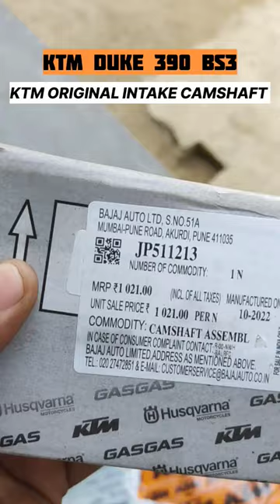KTM Duke 390 BS3 Original Intake Camshaft